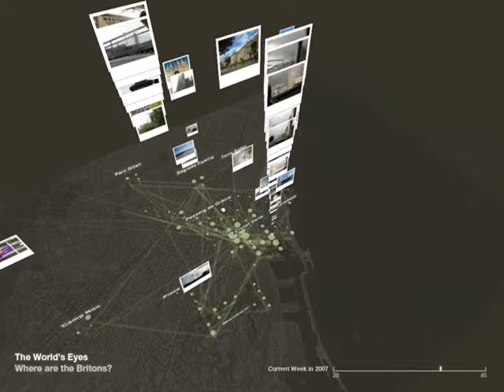Word's Eyes by Senseable: pictures geo-tagged in Flickr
Los ojos del mundo (the world's eyes) illustrates the photos people visiting Spain leave behind them as evidences of contemporary tourism in the country.